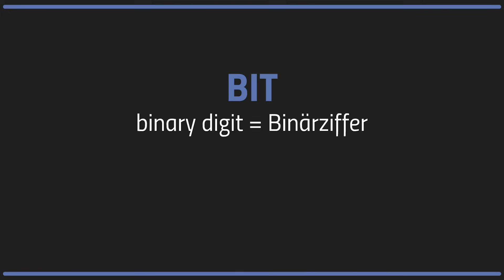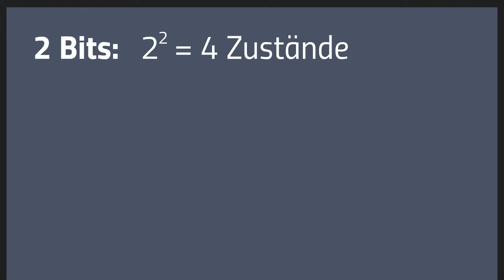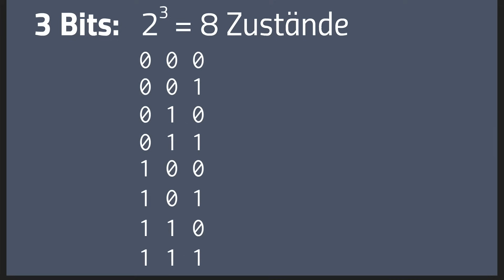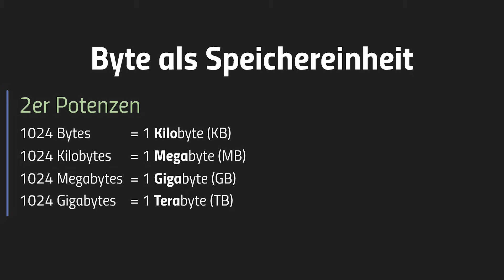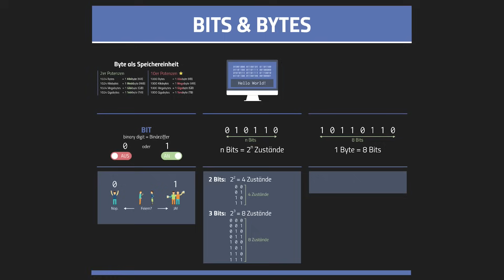Bits und Bytes: Binärziffern 0 und 1 - Arithmetik in Computern 1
📺 ALLE KANÄLE

» CREDITS

Geschrieben von: Marcel Schubert
Visuelle Konzeption: Nicolai Schork
Ton: Alexander Giesecke
Schnitt & Effekte: Vincent Viebig